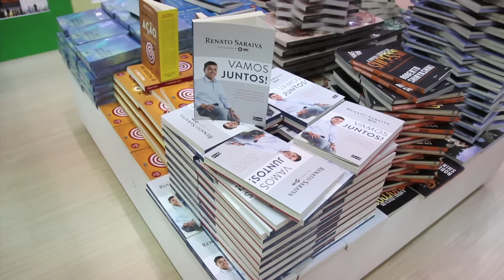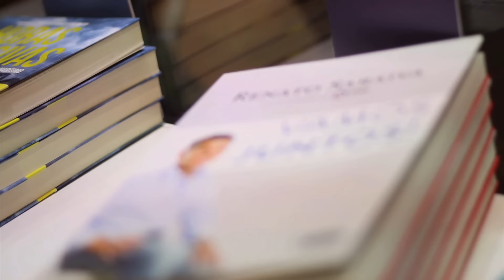Bienal do Livro - SP ''Vamos Juntos '' - Renato Saraiva